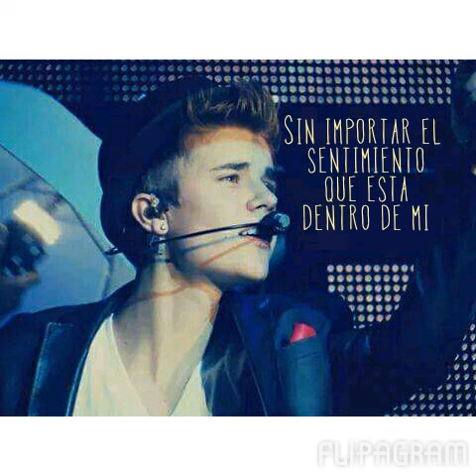Cree ~ Justin bieber